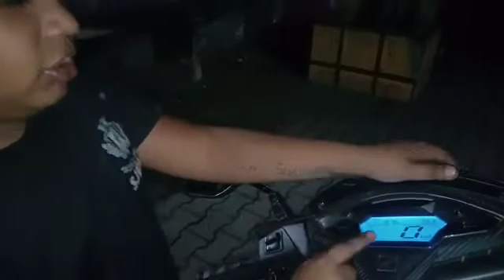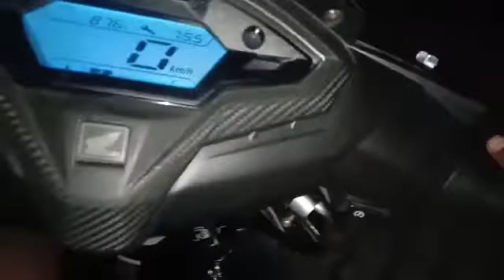How to drive scooter or scooty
He guys today I am going to show you how to drive scooty .